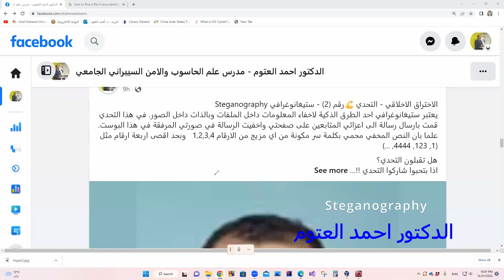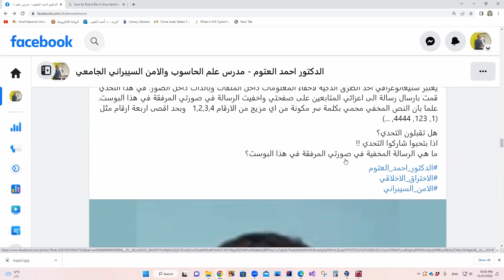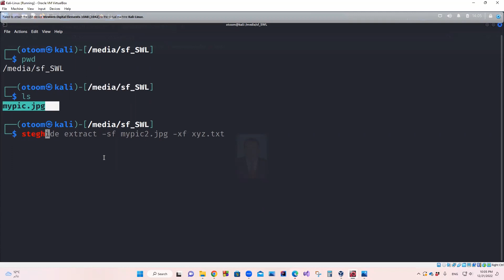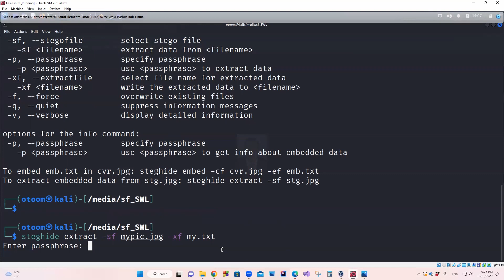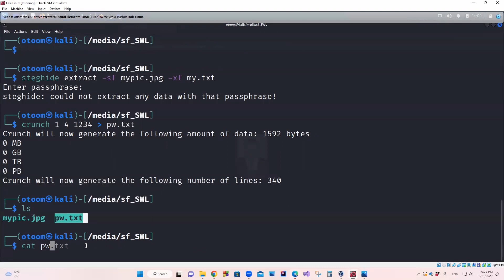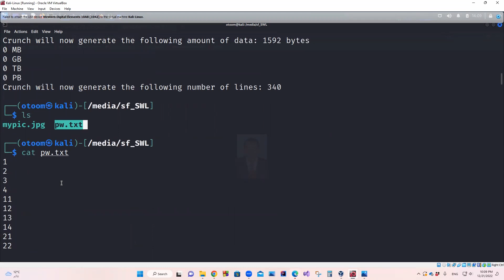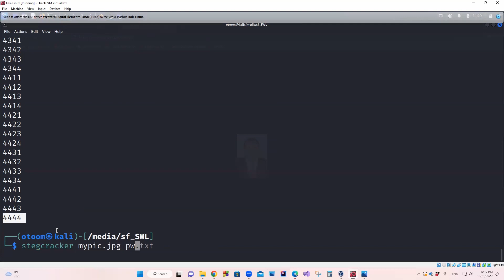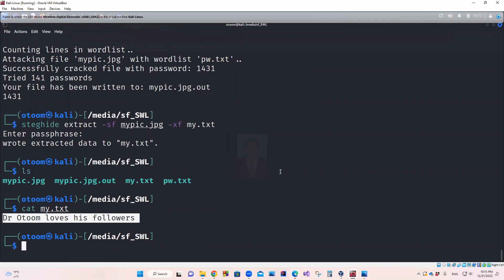كيف تستخرج معلومات مخفية في داخل صورة ؟ Steganography Extract Information from jpg image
كيف تستخرج معلومات مخفية في صورة باستخدام تقنية ستيغانوغرافي steganography
الصورة منشورة على فيس بوك بشكل علني ولا يتم ملاحظة انها تحتوي على رسالة سرية الا طبعا بعد تحليلها من الخبراء